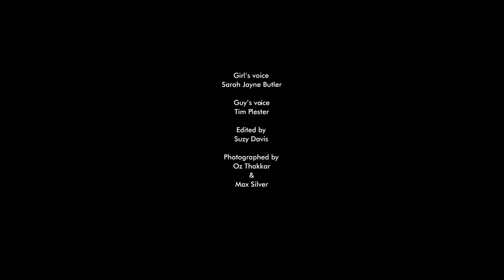ASVOFF 6 "ZILLIONS" BY MALCOLM VENVILLE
"BEST DOCUMENTARY" WINNER of ASVOFF 6 - A Shaded View on Fashion Film

The First International Fashion Film Festival Sixth Editon, presented by Diane Pernet

DIRECTOR: MALCOLM VENVILLE / PRODUCTION COMPANY: NOWNESS, BLACK LABEL / COUNTRY OF ORIGIN: UK / DURATION: 3'00" / SOUND ENGINEERS: JOE MOUNT, AARON REYNOLDS / VOICE ACTORS: SARAH JAYNE BUTLER, TIM PLESTER / PHOTOGRAPHY: OZ THAKKAR, MAX SILVER / EDITOR: SUZY DAVIS / PRODUCER: OZ THAKKAR, DOUGAL MEESE, REBECCA GUINNESS / TITLES: MARCO BEVILAQUA

FILM SYNOPSIS: Navigating the alpine VIP frenzy, filmmaker Malcolm Venville journeyed to St. Moritz to interview fashion legend Karl Lagerfeld at the opening of his new exhibition. But Venville came straight up against the unrealistic expectations of Lagerfeld's media and creative schedule. Hence he delivered just one potent question, appealing to Lagerfeld's savoir faire.

DIRECTOR'S BIO: Malcolm Venville is a photographer and director of commercials, feature films and music videos. His work has been awarded with Lions at Cannes, Clio Awards, ANDY Awards, a Grandy, the AICP's Award of Overall Excellence and Emmy nominations. Venville has directed two feature films, "44 Inch Chest" with Ray Winstone and "Henry's Crime" with Keanu Reeves. He has published three works of photography: "Lucha Loco", "Layers" and "Dressed to Kill".